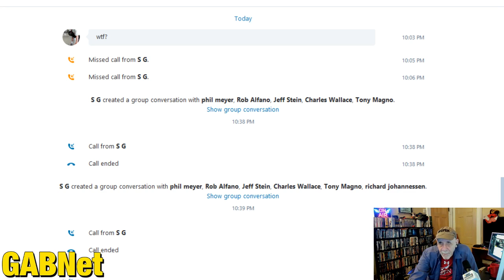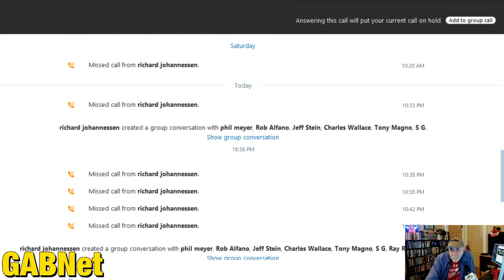Alex Bennett’s Ramble 2-19-19 (recorded from You Tube)